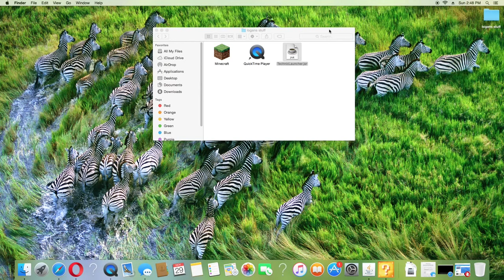iron chest mod review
iron chest mod review. sorry about the sound    skydaz.com eazy mod installers